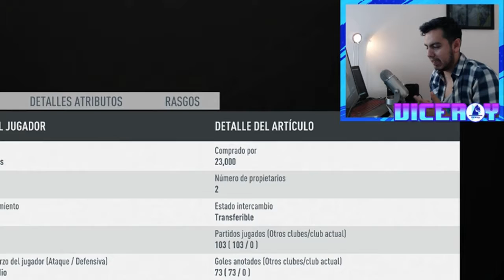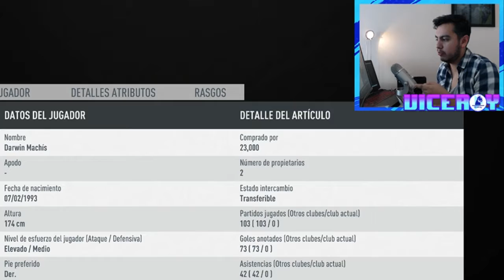EL DELANTERO MÁS CHETADO Y BARATO DE FIFA 20...!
HE ACTIVADO LA OPCIÓN DE UNIRTE AL CANAL, DE VOLVERTE COLABORADOR Y PODER AYUDARME A MEJORAR Y CRECER JUNTOS...!

COMENTA QUE TE GUSTARÍA VER EN EL CANAL...!